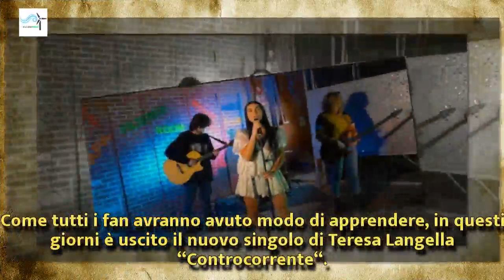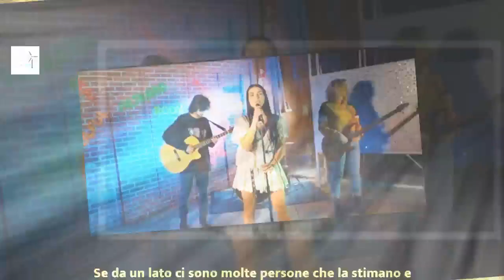Teresa Langella nel mirino per l’uscita del nuovo singolo: ‘Schifezza’ | Wind Zuiden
Teresa Langella nel mirino per l’uscita del nuovo singolo: ‘Schifezza’